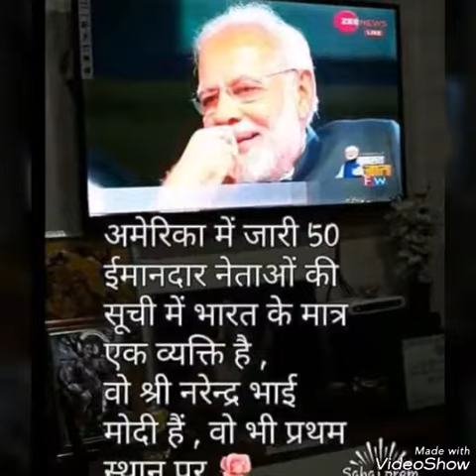Modi ki शपथ